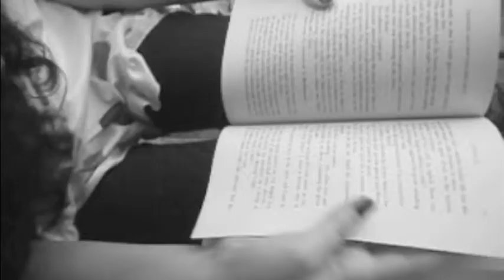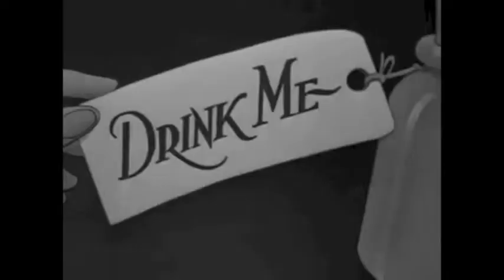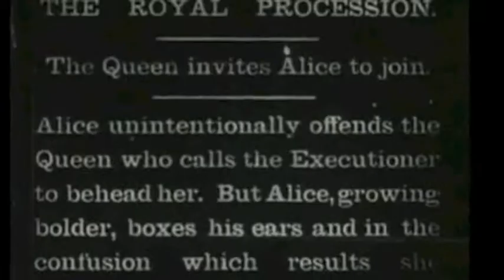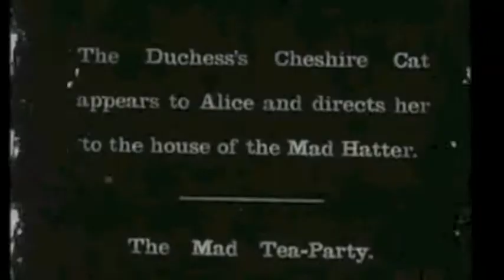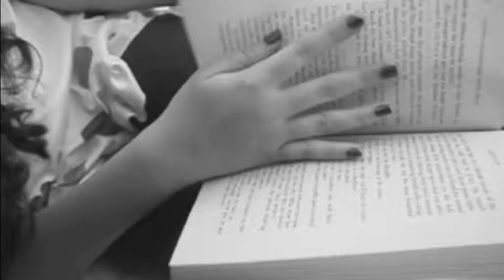alice in wonderland